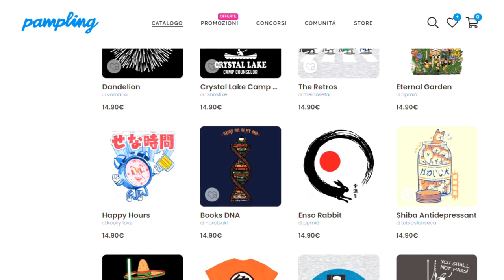Molto meglio di quanto pensassi - Recensione no spoiler del fan-film "Spider-man: Lotus"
Finalmente è uscito il film fan made di Spider-Man ed ecco qui cosa ne penso. Meglio ma no.